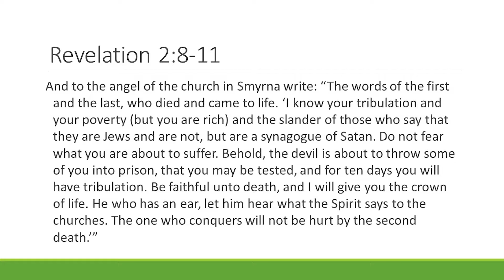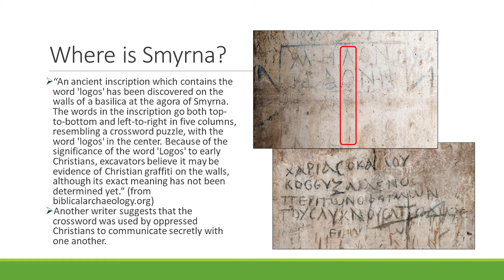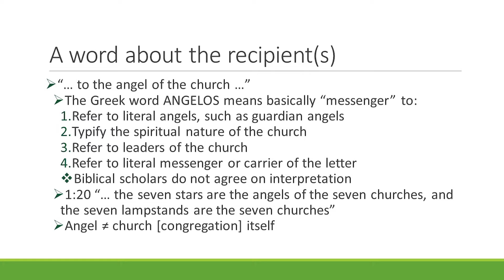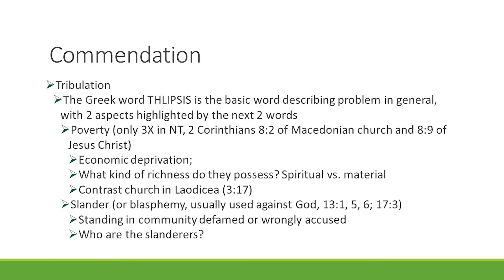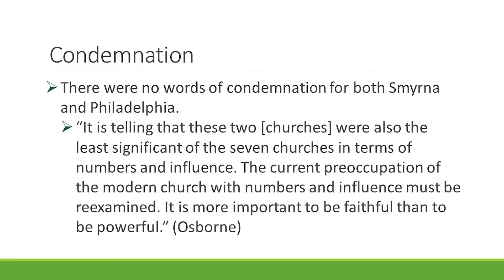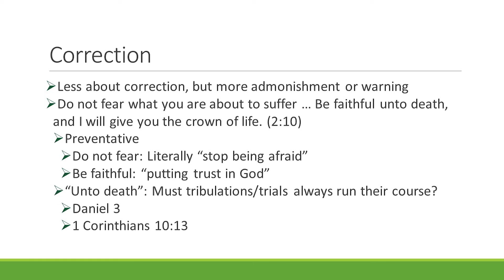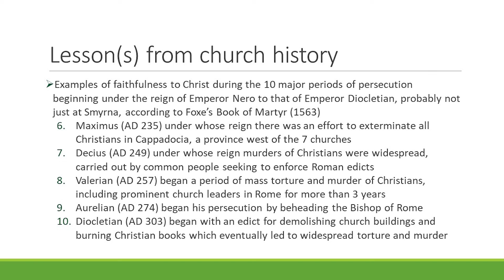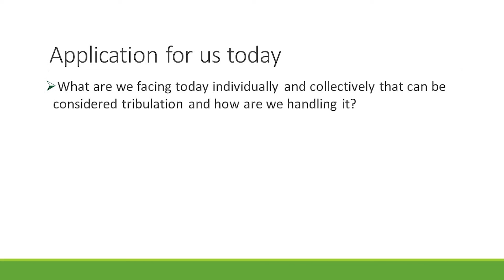Session 2 | Chuch of Symyrna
Revelation 2-3

Pastor Tim using the 4C to unpack the 7 churches.
Commendation
Condemnation
Correction
Challenge

Timecodes:
0:00 - Introduction
00:19 - Revelation 2:8-11
02:26 - Where is Symyrna?
06:08 - A word about the speaker
12:51 - A word about the recipient(s)
15:13 - Commendation
21:14 - A word about the persecutors
25:47 - Condemnation
27:55 - Correction
33:48 - Challenge
35:53 - Lesson(s) from church history
41:38 - Application for us today